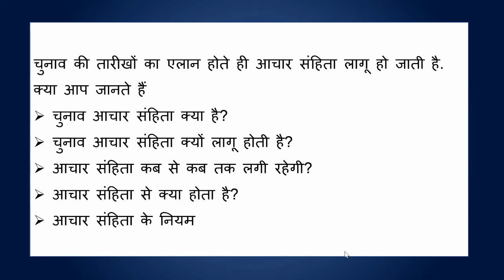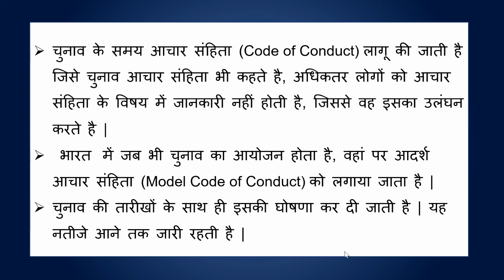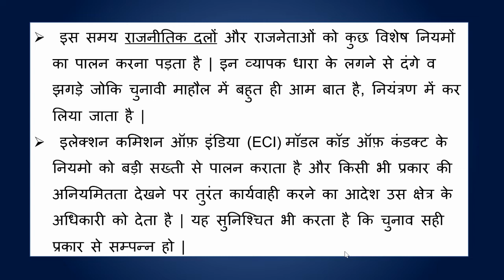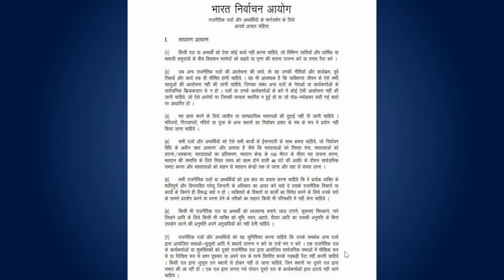चुनाव आचार संहिता (CODE OF CONDUCT) क्या है? इसे क्यों लागू किया जाता है? इसके नियम और दंड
चुनाव की तारीखों का एलान होते ही आचार संहिता लागू हो जाती है.
👉चुनाव आचार संहिता क्या है? - CODE OF CONDUCT
👉चुनाव आचार संहिता क्यों लागू होती है?
👉आचार संहिता कब से कब तक लगी रहेगी?
👉आचार संहिता से क्या होता है?
👉आचार संहिता के नियम
👉आचार संहिता के उल्लंघन पर कार्रवाई
आज की इस वीडियो में हम आपको सभी सवालों के जवाब देने वाले है.

चुनाव के समय आचार संहिता (Code of Conduct) लागू की जाती है जिसे चुनाव आचार संहिता भी कहते है, अधिकतर लोगों को आचार संहिता के विषय में जानकारी नहीं होती है, जिससे वह इसका उलंघन करते है |
 भारत  में जब भी चुनाव का आयोजन होता है, वहां पर आदर्श आचार संहिता (Model Code of Conduct) को लगाया जाता है |

चुनाव आचार संहिता क्या है, और इसका मतलब क्या है?
What is Code of Conduct in Elections - आचार संहिता क्या होती है?
Elections 2022
Elections 2023
Lok Sabha Chunav
Assembly Elections
Lok Sabha Elections
इलेक्शन कमिशन ऑफ़ इंडिया (ECI)
Is the enforcement effective?
What is Code of Conduct in Elections
आचार संहिता क्या होती है
election 2022 news
achar sanhita kya hoti hai
aacha sanhita news
आचार संहिता 2022
Achar Sanhita 2022
चुनाव आचार संहिता
election me aachar sanhita kya hoti hai
aachar sanhita lagu hone baad kya nahi kar sakte
aachar sanhita kya hai
aachar sanhita kitne din pahle lagti hai
aachar sanhita duration
aachar sanhita me kya hota h
What Is Code Of Conduct 2022
आचार संहिता कब लागू होगी
Election Commission
UP समेत सभी चुनावों राज्यों में आचार संहिता लागू
Punjab, Goa, Manipur, uttarakhand, UP
पांच राज्यों में आचार संहिता लागू, 10 मार्च को आएंगे चुनाव के नतीजे
achar Sanhita in UP
Aachar Sanhita in  bihar
जानिए चुनाव आचार संहिता के बारे में सब कुछ/ Election code of conduct
Assembly Elections 2022: 5 राज्यों में लागू हुई आचार संहिता, जानिए इसके नियम
Critical Analysis : क्या है आचार संहिता?